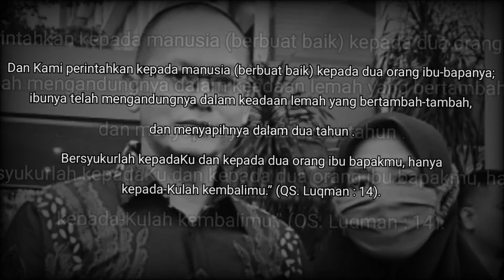Iwan Fals Ibu cover